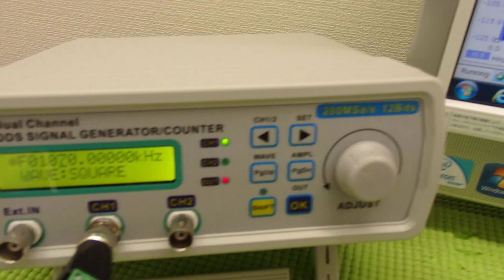表面弾性波を利用した超音波制御技術 ultrasonic-labo